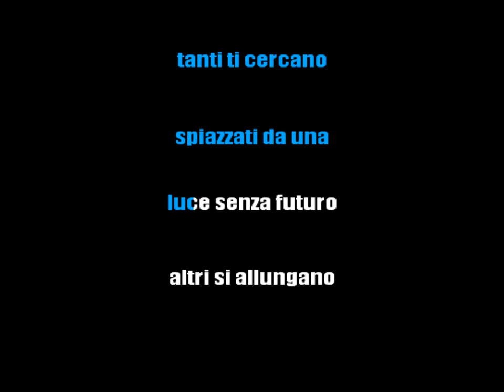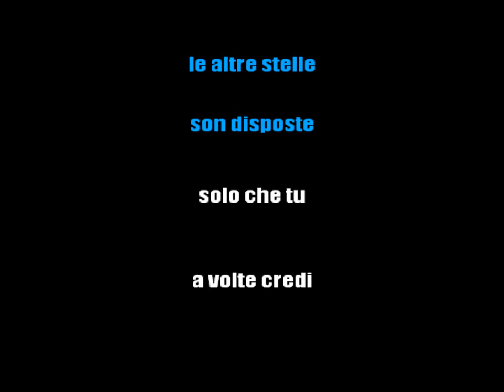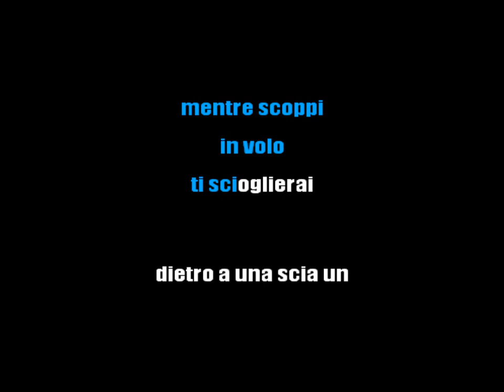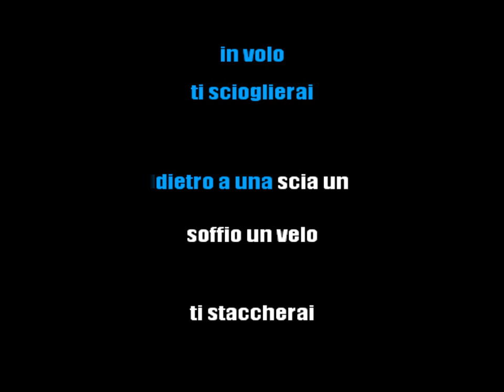LIGABUE - PICCOLA STELLA SENZA CIELO - KARAOKE ITALIANO (STRUMENTI REALI) [base karaoke italiano]🎤